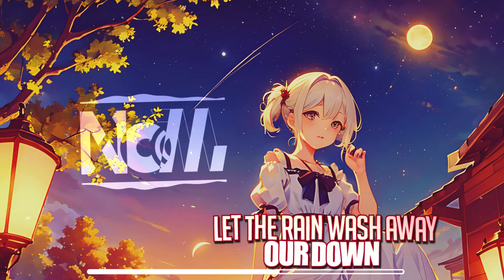Nightcore - Be With You (Lyrics)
Nightcore - Kindi Sina Rais & KINARA feat. Bart Nowadays - Be With You
If you like this Song 👍 and activate the 🔔
✫Artist/s: Kindi Sina Rais & KINARA feat. Bart Nowadays
✫Song: Be With You

Lyrics:
Moving slowly down the sidewalk
Seen a poster on a signpost make me stop
And reminisce about the shows
I saw with you lonely island
Flume poster down maroon

I don't want to let you go now
I'm tired of living in a ghost town
You were all that I ever wanted
I wish I never let you down
Down down down
Let the rain wash away our down
(away our down)
Down down down
Baby I'm on my knees

I'm begging you to stay with me
I'm begging you to stay a baby

I'm trying to count with my mistakes cost
Been meditating on what I've lost lately
God, I miss the way the world used to be
when you were happy
when you still love me

I don't wanna let you go now
Down down down
(away our down)
Down down down

Baby stay with me (stay with me)
Tired of living in a ghost town
Baby stay with me

Track: Kindi Sina Rais & KINARA - Be With You (feat. Bart Nowadays)